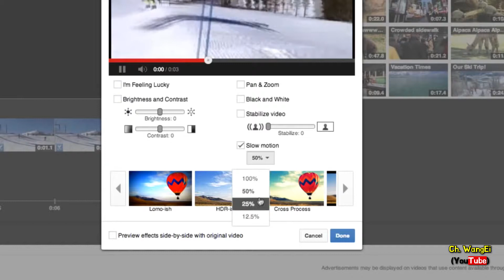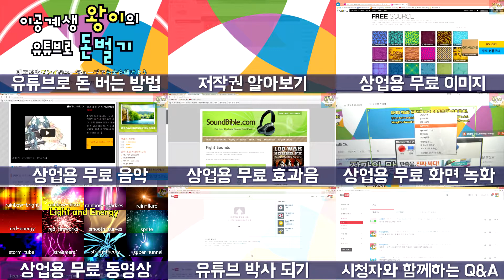- 내 유튜브 동영상 슬로우모션 설정 [유튜브의 교육 자료 | 유튜브 팁 | 왕이의 유튜브로 돈 버는 방법]